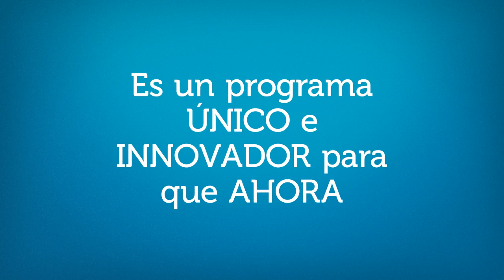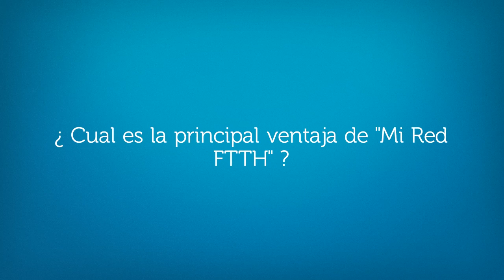Mi Red FTTH